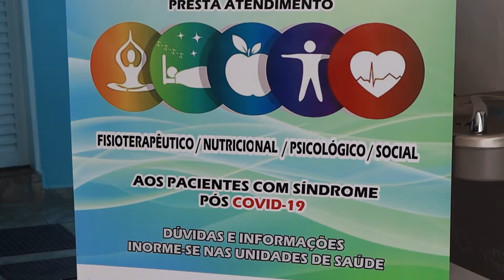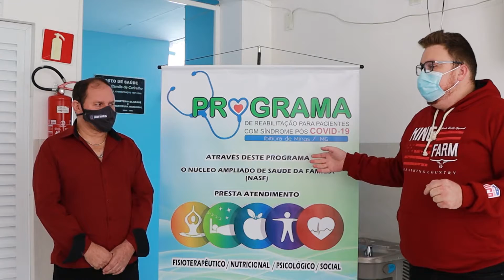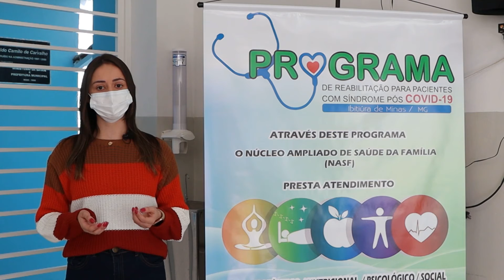Programa de reabilitação para pacientes com Covid 19 é lançado em Ibitiura de Minas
A secretaria de saúde de Ibitiura de Minas começou o programa de reabilitação para pacientes com Covid-19 é lançado em Ibitiura de Minas. A ideia é oferecer suporte de diversos profissionais de saúde na recuperação após a doença